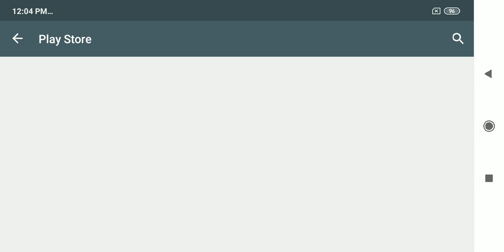Sonic Dash Games for kids #4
Play as Sonic the Hedgehog as you dash, jump and spin your way across stunning 3D environments. Swipe your way over and under challenging obstacles in this fast and frenzied endless running game.

SONIC…
The world famous Sonic the Hedgehog stars in his first endless running game – how far can you go?

…DASH!
Unleash Sonic’s incredible dash move that allows you to run at insane speed and destroy everything in your path!

AMAZING ABILITIES
Utilise Sonic’s powers to dodge hazards, jump over barriers and speed around loop de loops. Plus defeat enemies using Sonic’s devastating homing attack!